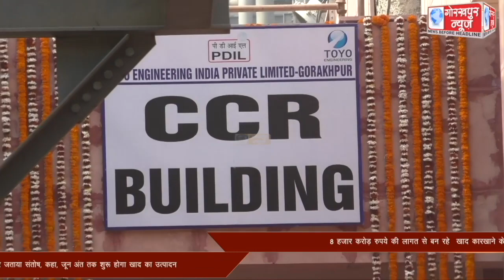8 हजार करोड़ रुपये की लागत से बन रहे हिन्दुस्तान उर्वरक एवं रसायन लिमिटेड के खाद कारखाने के विकास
8 हजार करोड़ रुपये की लागत से बन रहे हिन्दुस्तान उर्वरक एवं रसायन लिमिटेड के खाद कारखाने के विकास कार्यों का प्रदेश के मुख्यमंत्री योगी आदित्यनाथ व केन्द्रीय उर्वरक एवं रसायन मंत्री डीवी सदानन्द गौड़ा ने किया भौतिक निरीक्षण,रबर चेक डैम का भी लिया जायजा, कार्य की प्रगति पर जताया संतोष, कहा, जून अंत तक शुरू होगा खाद का उत्पादन